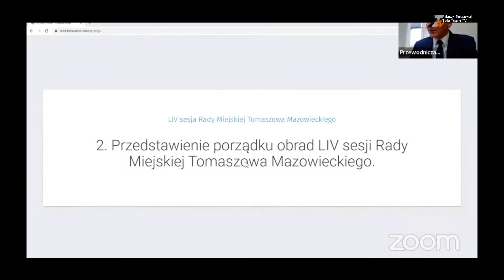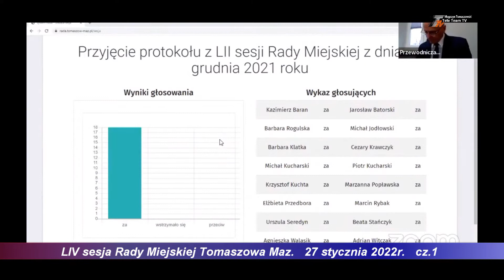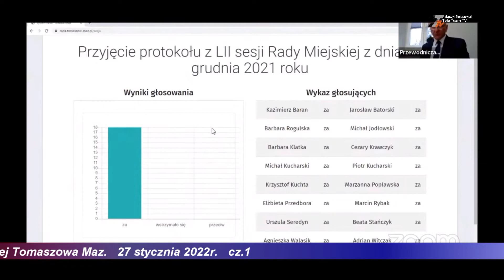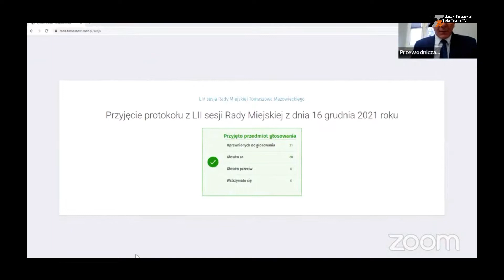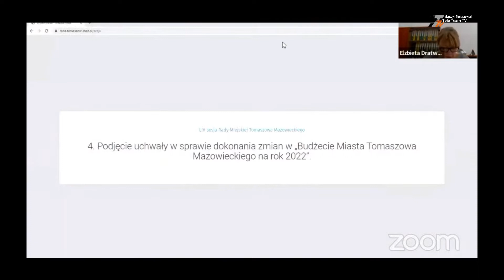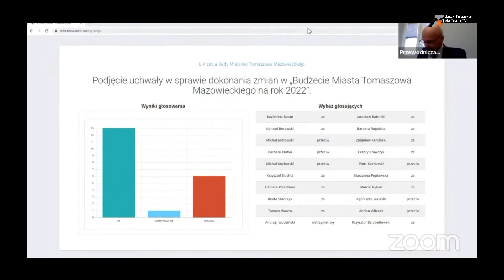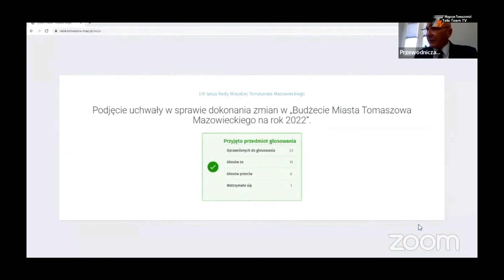LIV sesja Rady Miejskiej Tomaszowa Maz. - relacja cz.1